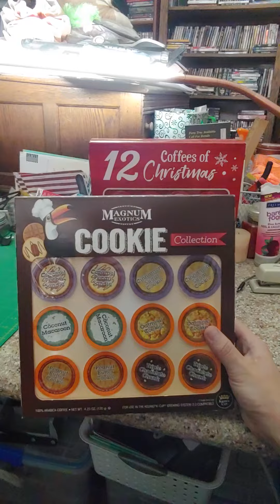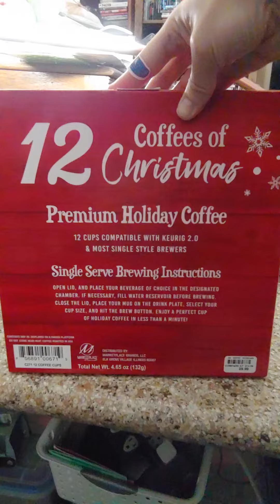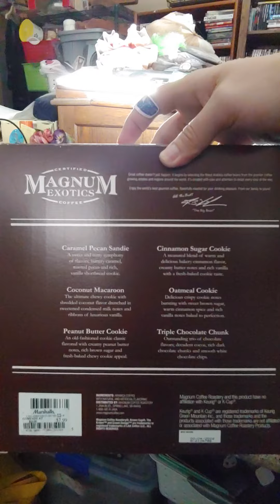Gifts from my Sister (Part 2) Coffee ☕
COFFEE TIME IS COMING!